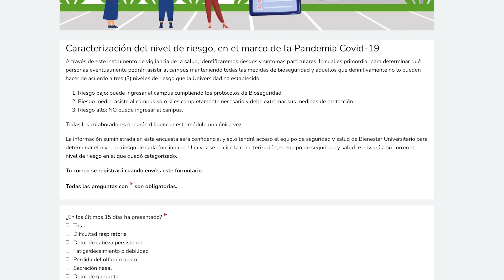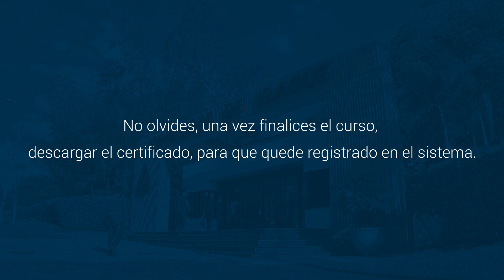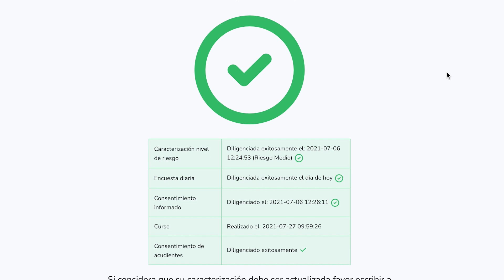Funcionario: Sigue estos pasos para retornar al campus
En este video encontrarás todo lo que debes hacer antes de ingresar al campus